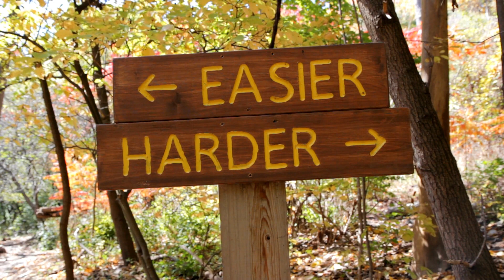1MIN DE GLOIRE | L'ART D'ÉCOUTER | AS-TU APPRIS À ÉCOUTER?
Bienvenue sur ma chaîne de podcast CHRÉTIENNE, GLORIEUSE & PROSPÈRE.

L'essence de cette plateforme est de vous aiguiller vers l'accomplissement de votre destinée et la proclamer, pour une vie remplie de succès et d'abondance.

Voici le nouveau programme 1MIN DE GLOIRE.
Sur ce programme, nous nous concentrons sur un thème en particulier, une réflexion, une pensée, un fait divers, un témoignage ou encore une méditation biblique.
Le but étant d'aiguiser notre sens critique, accroître notre développement personnel et spirituel, changer de voie et se motiver.
N'hésitez pas à partager les sujets que vous souhaitez que l'on aborde en vidéo.

Bonne écoute les Glorieuses!

Ebook THE COMMANDMENTS OF TEXTURED HAIR (version anglaise)
Un guide pour faire pousser vos cheveux texturés et mettre en place un programme de soins capillaires efficace !

How to grow textured hair and build a successful haircare routine

Les informations contenues sur cette plateforme sont basées
sur des expériences personnelles.
Je n'assume aucune responsabilité pour les actions entreprises,
résultant de l'information contenue dans mes vidéos.